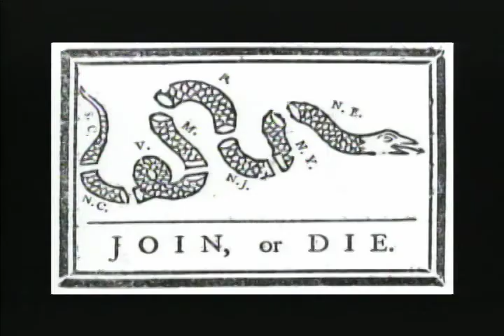Marine Safety History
090114-G-0000A-002-Marine Safety History

Rear Admiral James Watson, Coast Guard Director of Prevention Policy, presents the history of the Coast Guard's Marine Safety program from the American Revolution to today. RDML Watson highlights the creation of the U.S. Maritime Administration and our continued partnership with U.S. mariners. (U.S. Coast Guard video)  01/14/2009